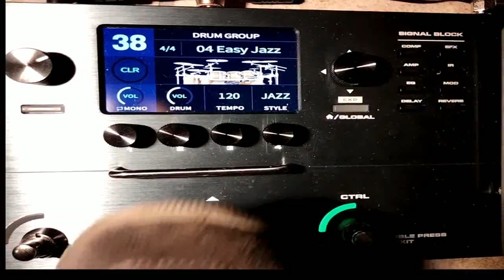Frosty The Snowman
I nostri Auguri di Natale 2022